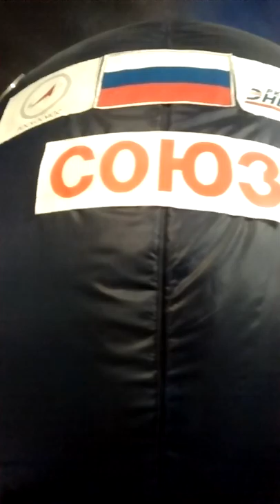Кosmonautiкa Muzeo - Moskvo - Rusio - 2017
Museu cosmonáutico - Moscou - Rússia - 2017

Космонавтический музей - Москва - Россия - 2017